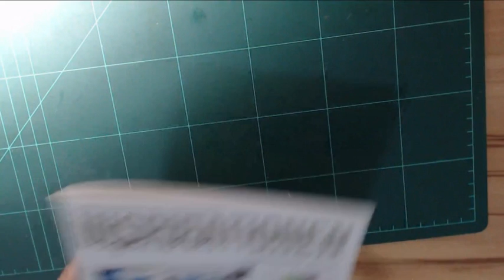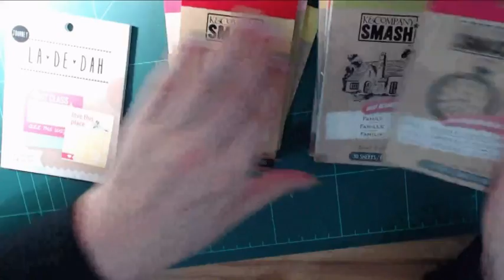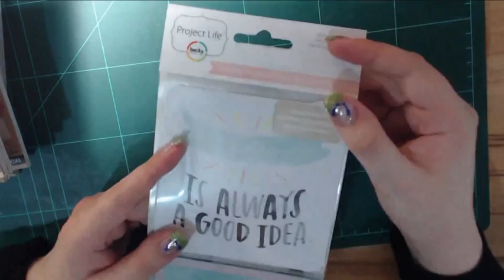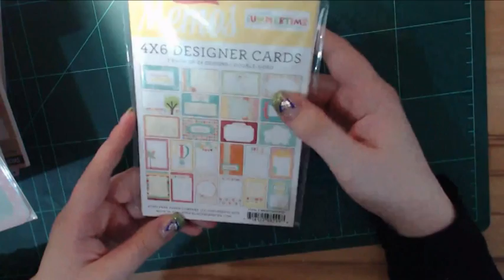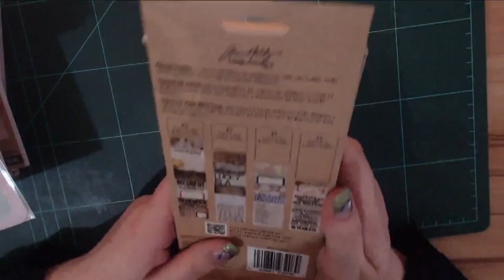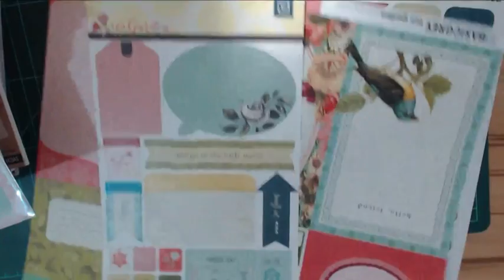[Haul #6] Danipeuss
Hallo zusammen :-)

Heute seht ihr meinen ersten Haul bei Danipeuss :-) Ich habe vor allem Sachen für mein(e) Japan-Projekte eingekauft.

Viel Spaß :-)

*Die Meinung zu im Video gezeigten Produkten ist meine eigene und wird in keinerlei Weise unterstützt